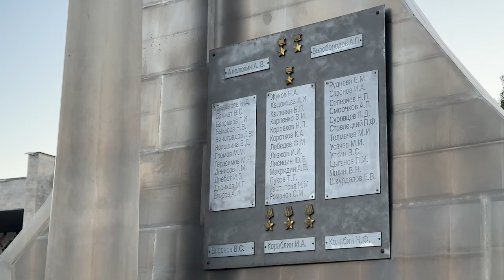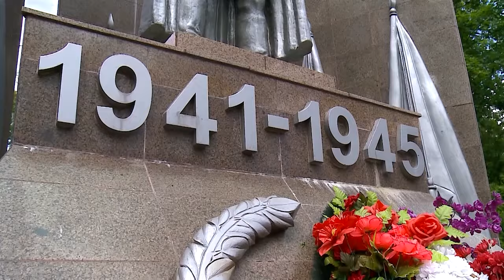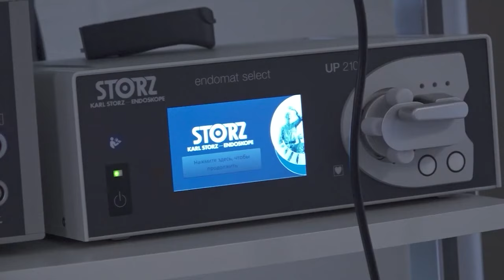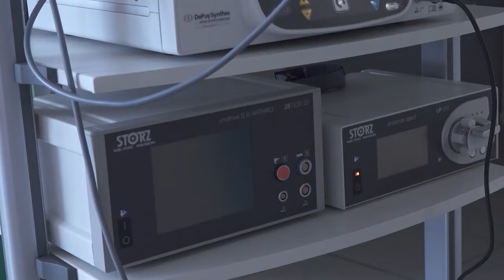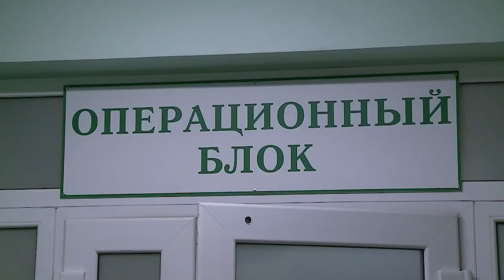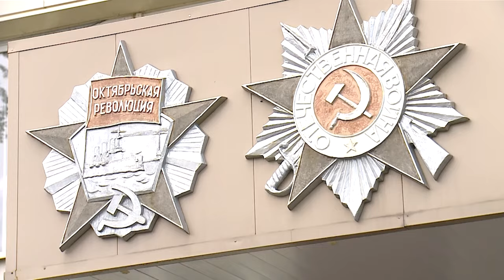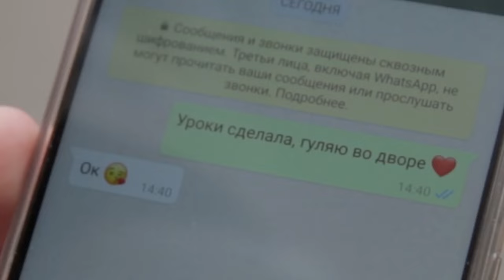Информационная программа «День» от 24 июня 2024. Первый мытищинский (12+)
Информационная программа «День» от 24 июня 2024